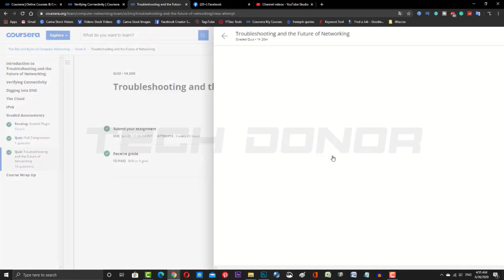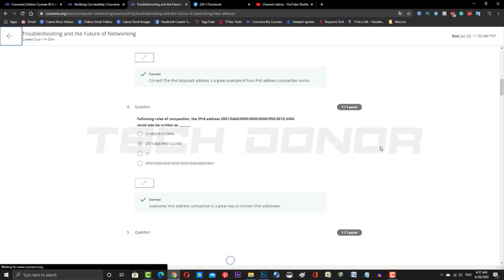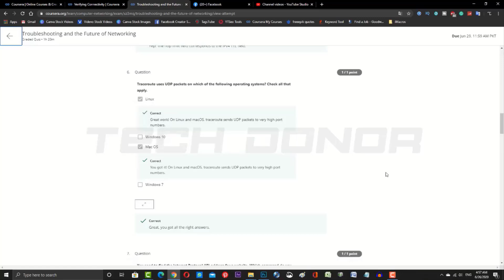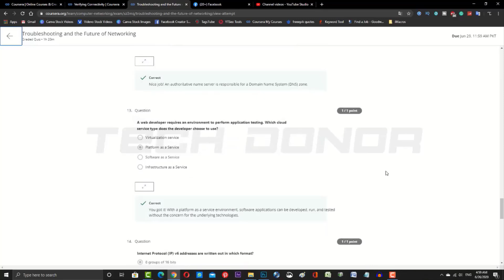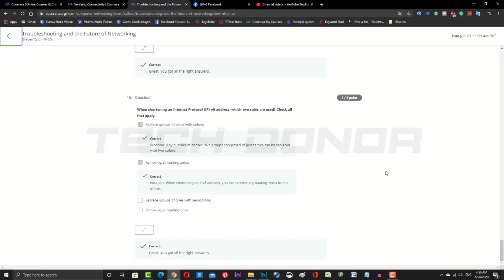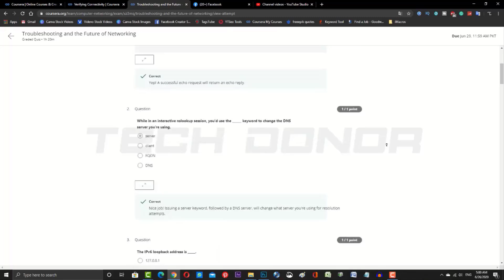The Bits and Bytes of Computer Networking | Week 6 | Troubleshooting and the Future of Networking ✔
Keep Supporting 👍

This course is designed to provide a full overview of computer networking. We’ll cover everything from the fundamentals of modern networking technologies and protocols to an overview of the cloud to practical applications and network troubleshooting.

By the end of this course, you’ll be able to:
● describe computer networks in terms of a five-layer model
● understand all of the standard protocols involved with TCP/IP communications
● grasp powerful network troubleshooting tools and techniques
● learn network services like DNS and DHCP that help make computer networks run
● understand cloud computing, everything as a service, and cloud storage

● How to Partition a Hard Drive or Solid State Drive in Any Windows | Cleared All Your Doubts ✅ 2020

YouTube Channel Name: Tech Donor